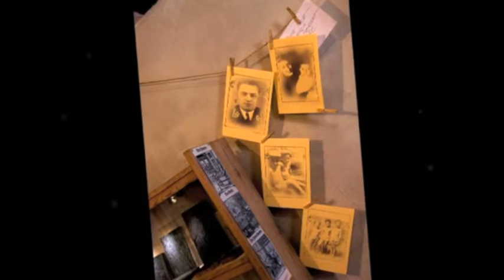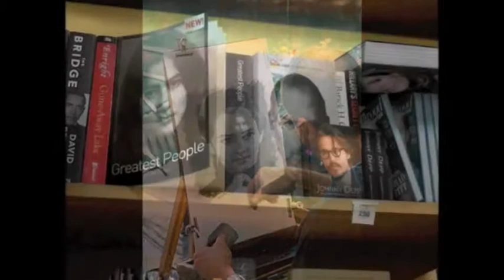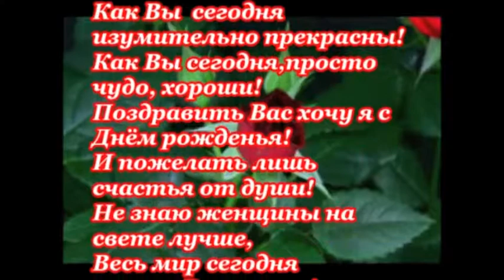Istoriya odnoj lubvi!